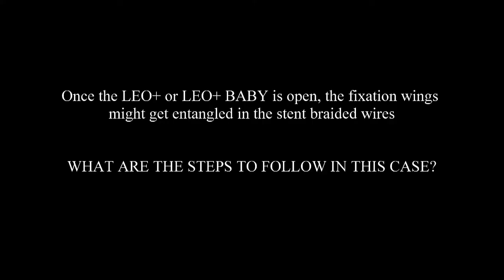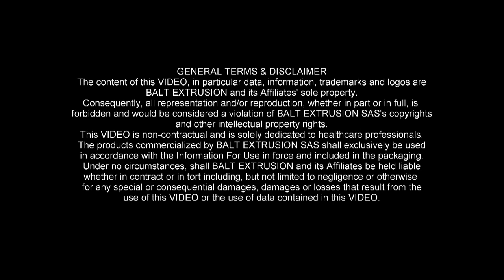LEO+ & LEO+ Baby detachment system 'good use'